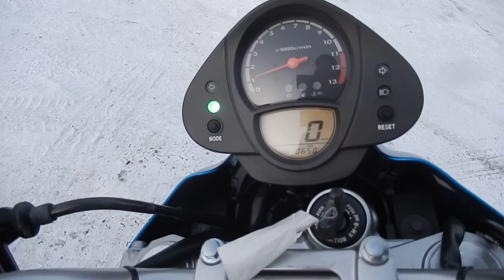No B7873 KAWASAKI ER 6N